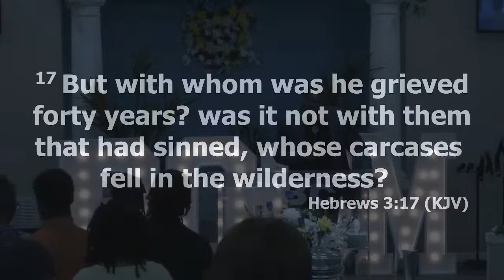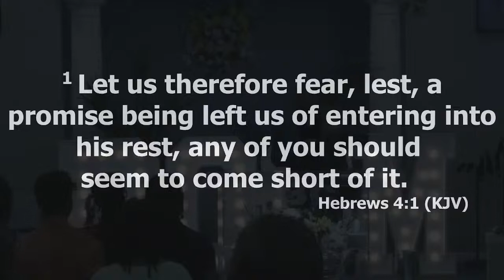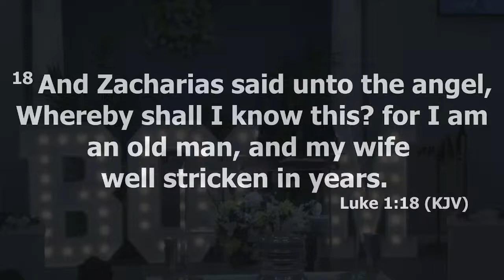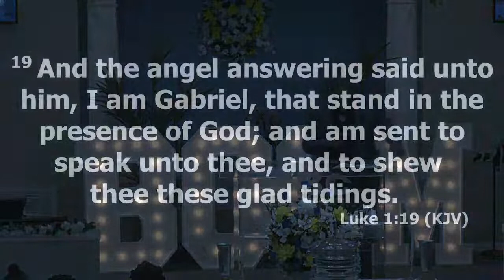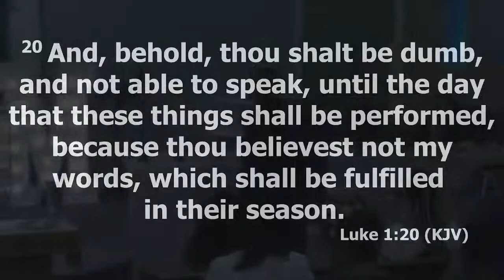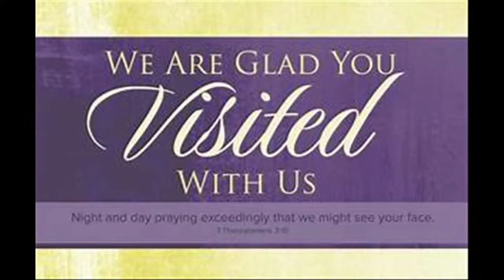Min. Jemalle Cornelius